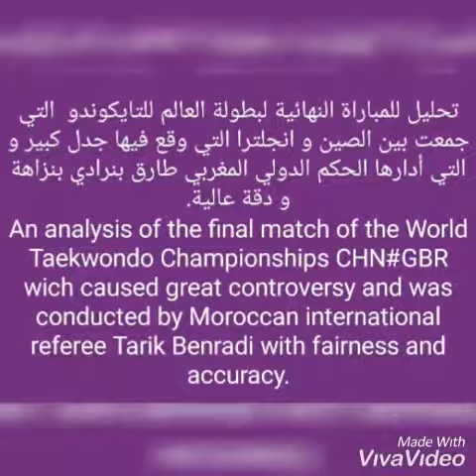كلنا طارق بنرادي تحت شعار تعلم قبل ان تتكلم(تحليل المباراة)